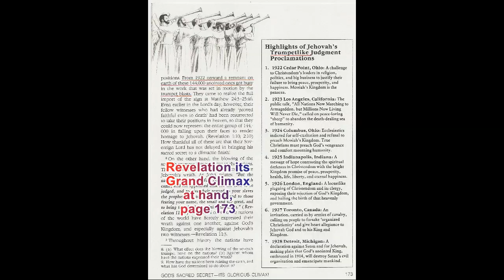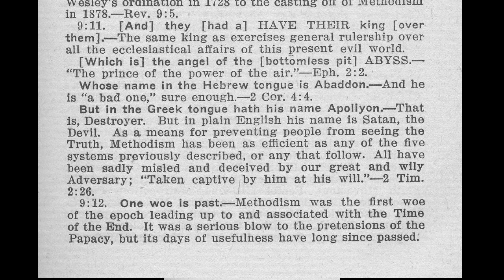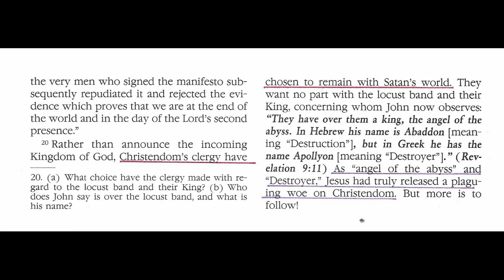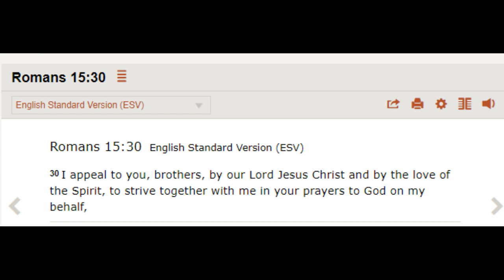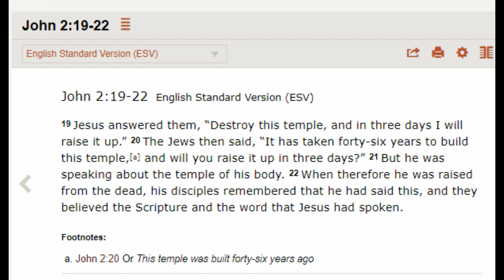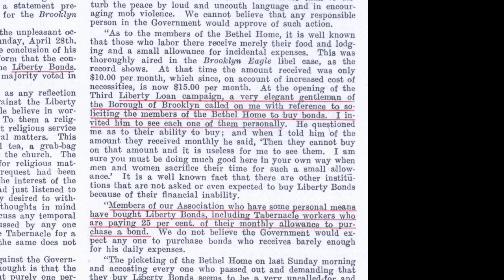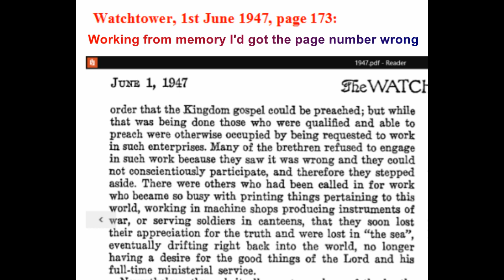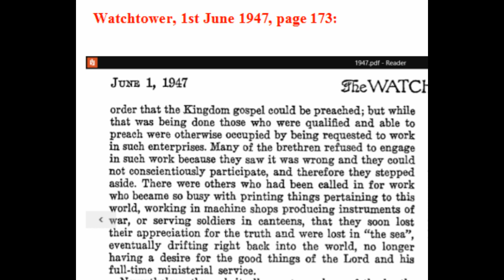Debating (London) Jehovah's Witnesses 588: The Camden Congregation